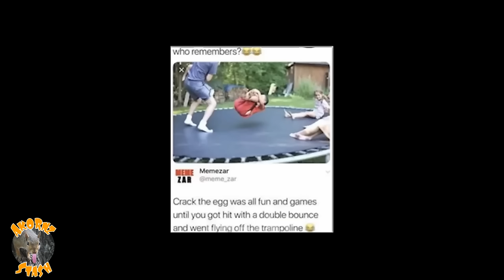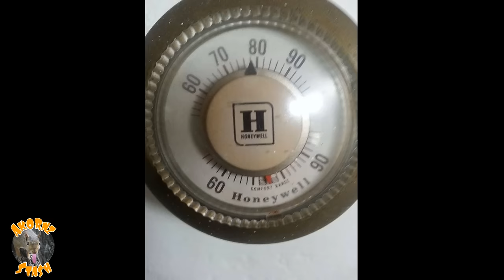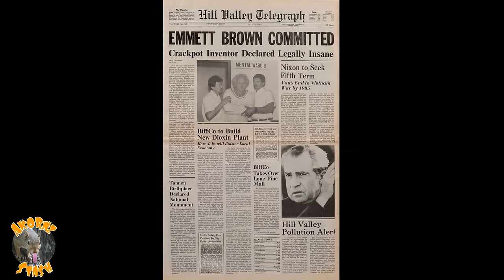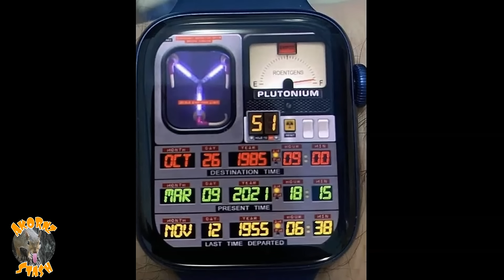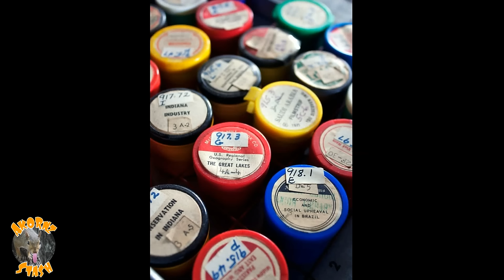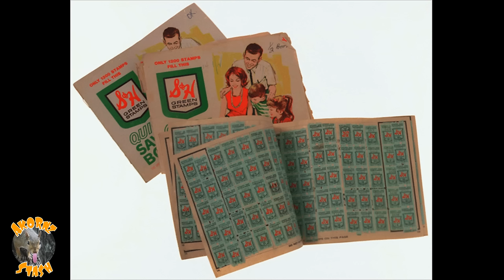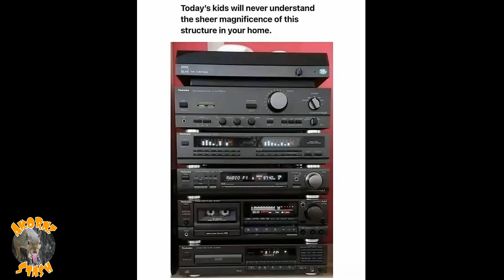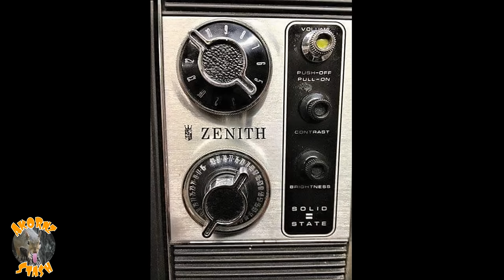GEN X & Millennials Memes | Ep 16